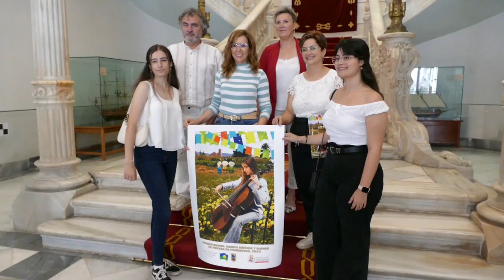Pozo Estrecho recupera sus tradicionales Fiestas de Primavera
Tras dos años de parón obligado por la pandemia, Pozo Estrecho se reecontrará esta semana con sus populares Fiestas de Primavera esta semana. Así lo ha anunciado este miércoles, 18 de mayo, la vicealcaldesa de Cartagena, Ana Belén Castejón, acompañada por la presidenta de la Junta Vecinal, Rosa Fernández y la representante de la Comisión de Fiestas, Luisa Carrión.

Del 20 al 29 de mayo los galileos celebrarán diferentes eventos culturales y gastronómicos entre las que se encuentran la comida y convivencia de peñas, un gran espectáculo de baile y la concentración de caballistas, además de actividades infantiles para los más pequeños.

"Para nosotros es una enorme alegría poder recuperar nuestras tradiciones y, sin lugar a dudas, nuestras fiestas campo, música y flores, son de las más queridas por nuestros vecinos", ha destacado la vicealcaldesa.

Castejón ha incidido también en "la importancia de trasladar a las nuevas generaciones la pasión que compartimos por nuestras fiestas, ya que muchos son muy pequeños y no tienen apenas recuerdos porque dos años para ellos son toda una vida", ha señalado la galilea.

Se trata de unas fiestas populares que ponen en valor "las tradiciones de nuestro campo y que suponen un reclamo para los cartageneros, así como para vecinos de toda la Región, por su legado histórico", ha dicho Castejón.

Por este motivo, la vicealcaldesa también ha aprovechado para "invitar a todo aquel que quiera conocer las tradiciones de Pozo Estrecho a que se acerque hasta las Fiestas de Primavera, donde reivindicamos también la cultura e historia de Pozo Estrecho", ha apostillado.

Por su parte, la representante de la Comisión de Fiestas de Pozo Estrecho ha detallado que "durante 9 días Pozo Estrecho celebrará la vuelta a la normalidad con actividades para todas las edades porque estas fiestas son para mayores, son para jóvenes y son también para los niños", ha destacado Carrión.

Se trata de la 32 edición de esta festividad, que nació hace 34 años con la intención de festejar la tradición campesina y rural de esta diputación cartagenera, que guarda además una gran tradición musical.